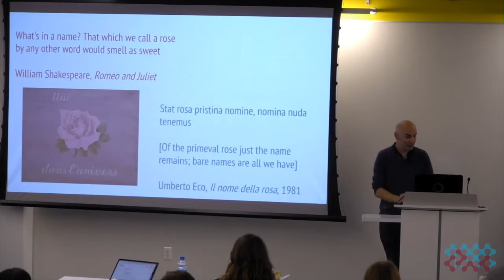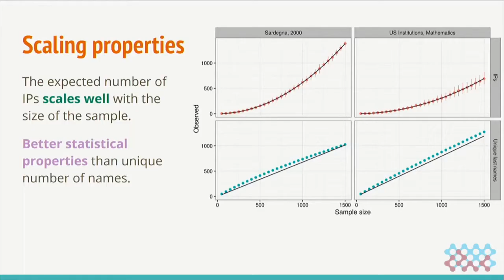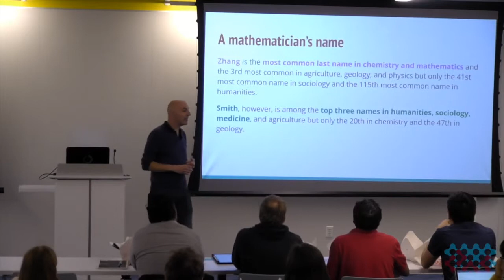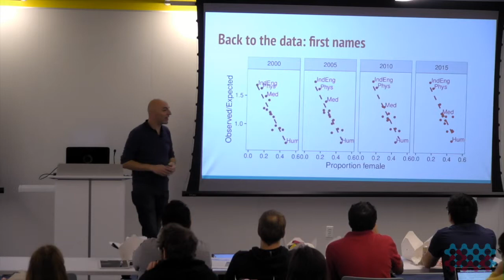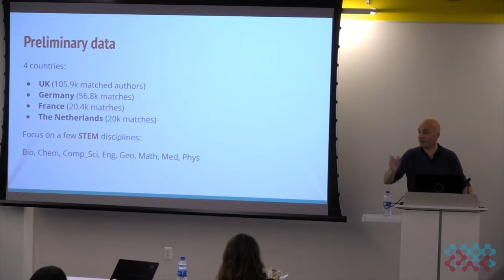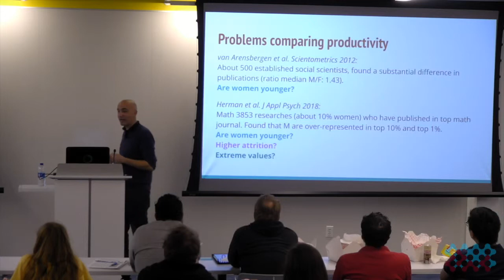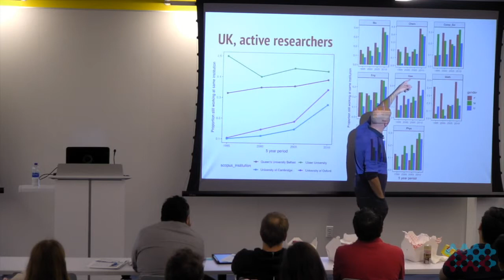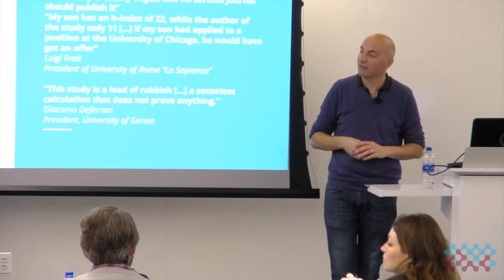CDAC Speaker Series: Stefano Allesina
The Center for Data and Computing (CDAC) is the incubator for new multidisciplinary data science research at the University of Chicago. We catalyze discoveries by fusing fundamental and applied research with real-world applications.

On May 17, 2019, we welcomed Stefano Allesina, Professor of Ecology & Evolution at the University of Chicago, to deliver his talk, "What’s in a Name? List of Names Reveal Differences in Academic Systems." The full abstract is below:

Thanks to large, well-organized databases of dissertations, publications, and citations, we can study the scientific endeavor using the same quantitative tools that have advanced other areas of science. I present two projects where I start from a list of names of academics and probe several aspects of academic systems around the world. First, using lists of names of all the professors in Italy, at the CNRS in France, and in R1 public institutions in the US, I show how these data can reveal patterns of mobility, gender imbalance and nepotism. Second, using lists of names of PhD recipients in several countries and across 20 years, I show the differential academic attrition by country, gender, discipline, and prestige of the institution. These results have important policy implications, with the goal of creating a more diverse and talented scientific workforce.